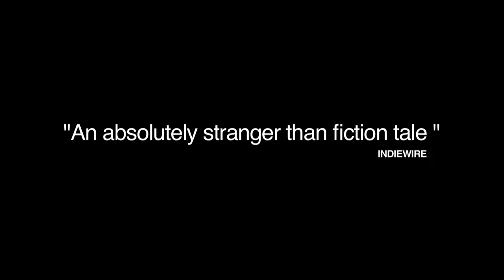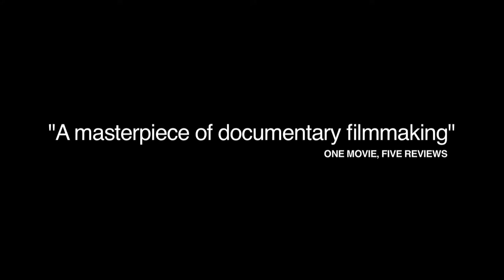I Will Be Murdered Trailer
Director: Justin Webster
Line Producer: Carlos del Valle
BBC London.